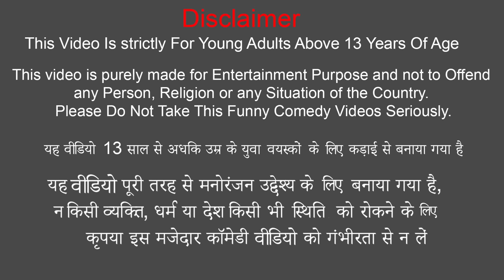जादुई पैसे का पेड़ Magical Money tree Funny Hindi Comedy Video